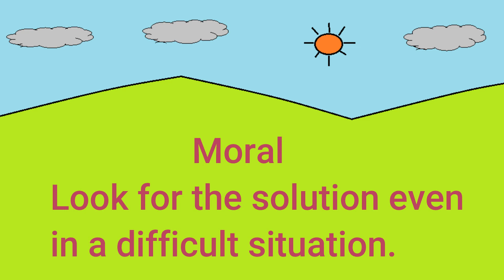The Clever Fred Story# Story in English # Story for kids# Short Story# 1 Min story